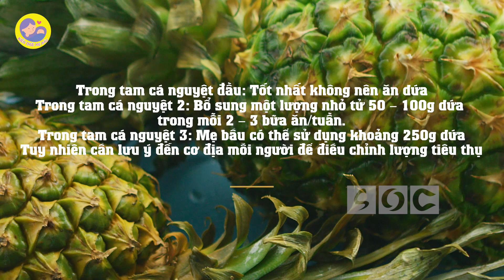☘️ Bà Bầu Ăn Dứa Trong Thai Kỳ Tốt Hay Không Tốt?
Quý vị và các bạn thân mến, dứa là một loại trái cây có nhiều dưỡng chất tốt cho sức khỏe, tuy nhiên bạn cần phải bổ sung dứa một cách hợp lý mới đem lại hiệu quả tốt. Vậy bà bầu có được ăn dứa không? Hãy xem ngay video sau đây để hiểu rõ hơn về công dụng cũng như cách bổ sung dứa phù hợp với bà bầu nhé.
Nội dung trên kênh Kiến Thức Mẹ Bầu được tổng hợp từ các nguồn thông tin được nhiều người chia sẻ. Kiến Thức Mẹ Bầu luôn mong muốn hướng đến một cuộc sống lành mạnh, những thói quen tốt trong sinh hoạt, thói quen ăn uống khoa học để cơ thể luôn thanh lọc, và khoẻ mạnh nhất.
Các bạn đừng quên ủng hộ ban biên tập của Kiến Thức Mẹ Bầu bằng cách bấm Đăng Ký Kênh và nhấn vào quả chuông bên cạnh để nhận được nhiều video hữu ích hơn từ Kiến Thức Mẹ Bầu nhé!

► Bà Bầu Ăn Củ Đậu Được Không? Những Lợi Ích Của Củ Đậu Đối Với Mẹ Bầu
► Bà Bầu Ăn Chôm Chôm Được Không? Những Lợi Ích Của Chôm Chôm Đối Với Mẹ Bầu

Video này thuộc quyền sở hữu của Kiến Thức Mẹ Bầu. xin vui lòng không re-upload dưới mọi hình thức.